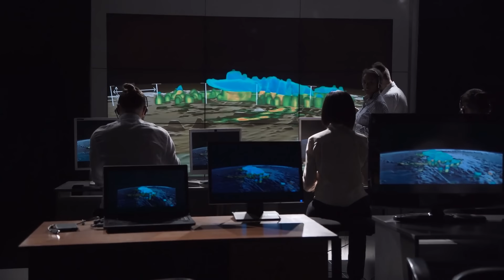NASA a Descoperit o Planeta 'Mai Buna' Decat Pamantul